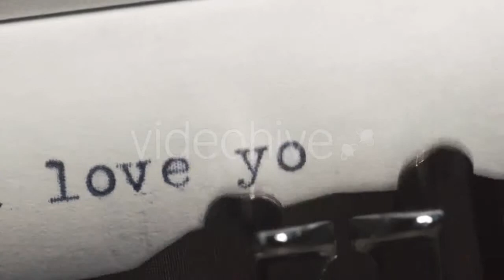Mother Feeding Little Baby - (kids) Stock Footage | Mega Pack +40 items